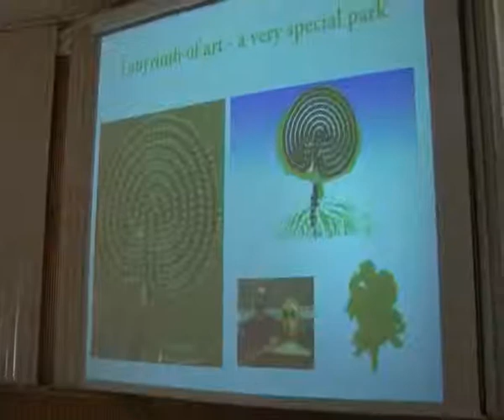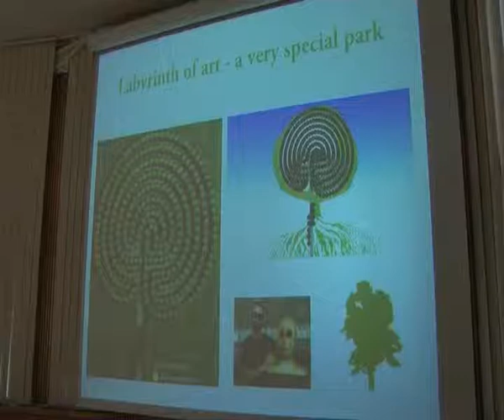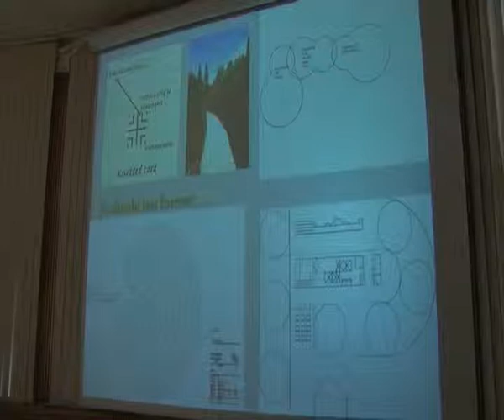Katja Verderber, Presentation, Labyrinth of Art